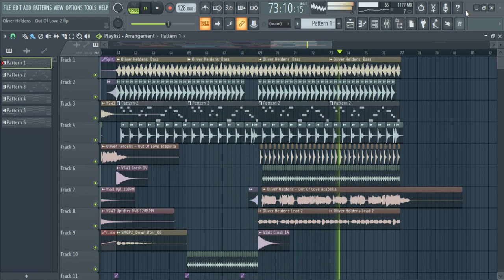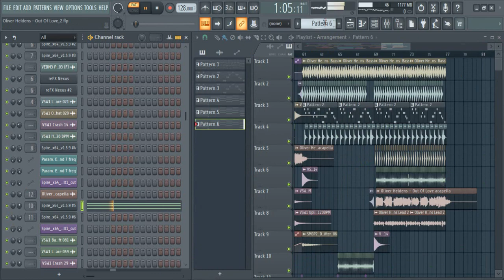Oliver Heldens & WeiBird – Out Of Love FL Studio